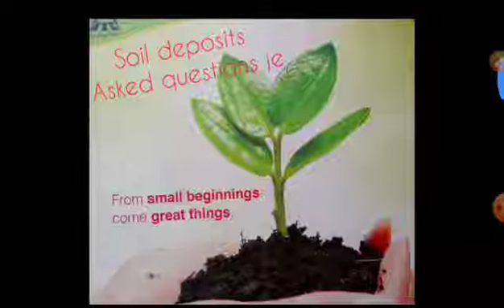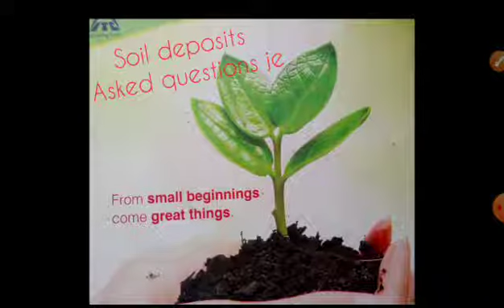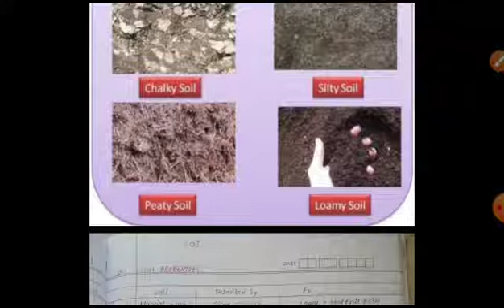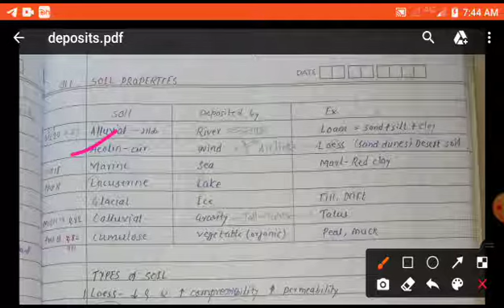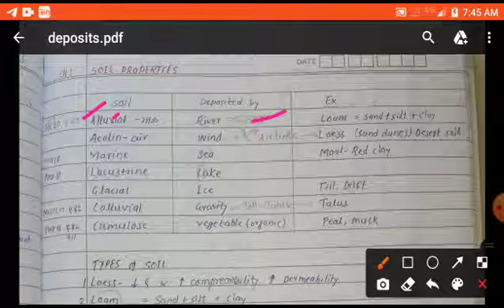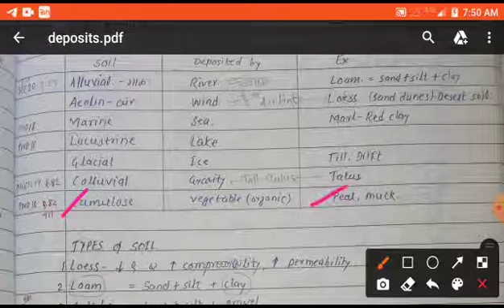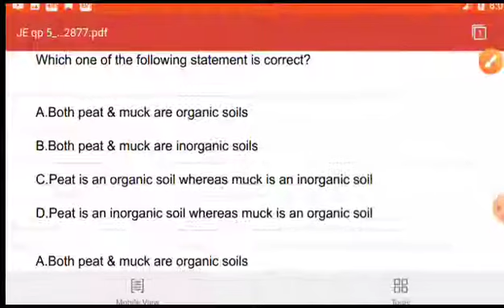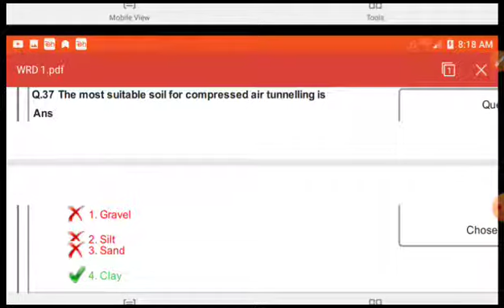Types of Soil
Soil deposits
Classification of Soil
Classification of Sand
Suitability of Soil
Properties of Soil
Types of Soil with example
Soil Mechanics
Easy Learning
Asked questions in JE(SSC PWD WCD WRD MNC NP)  Exams